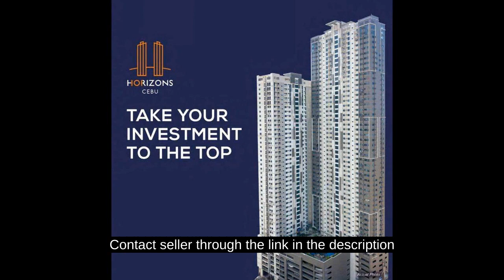41.80 sqm 2-bedroom Condo For Sale in Cebu City Cebu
41.80 sqm 2-bedroom Condo For Sale in Cebu City Cebu
Condominium/Apartment Type: Residential Condominium
Number of Bedrooms: 2
Number of Bathrooms: 1
Unit Size in sqm: 41.8 sqm.
Unit/Floor Number: 10
Tower: 2